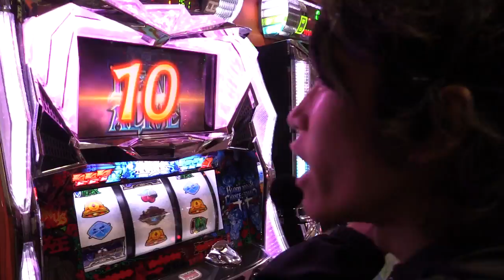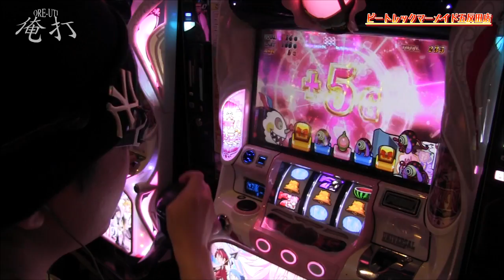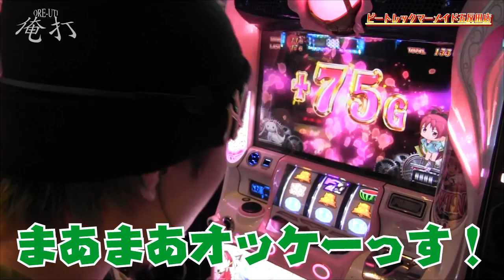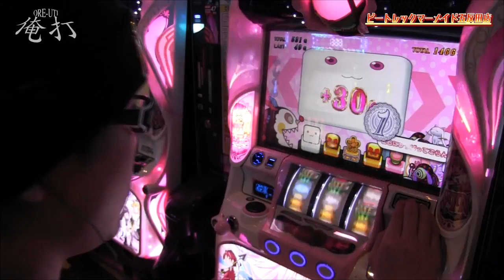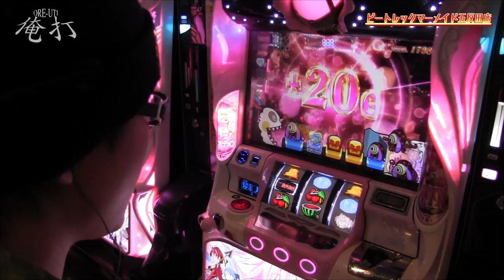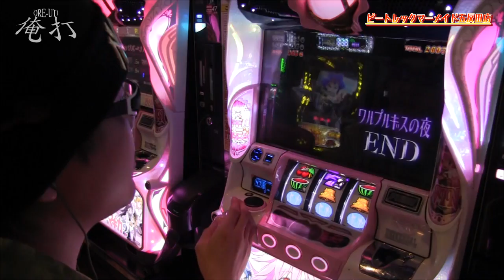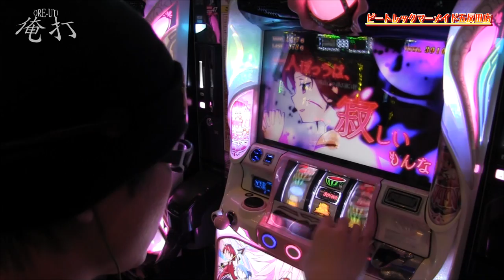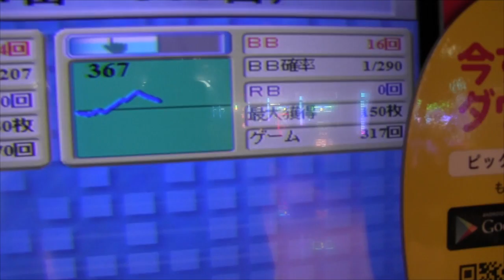司芭扶がまどマギ2で全ての欲望を叶えた結果【SEVEN'S TV #179】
今回は品川区にございますピートレックマーメイド五反田店にて司芭扶が第114回『俺打』実戦！

まど2プロ司芭扶が死の淵から舞い戻る…！